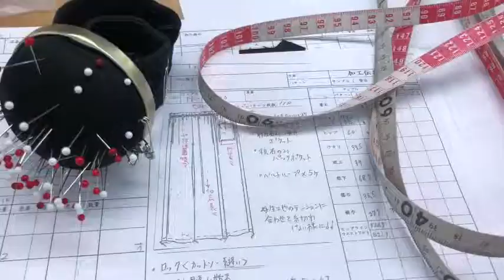bajra creation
bajra creation movie 2018